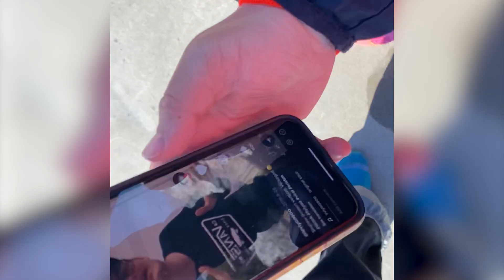Iskald engangsgrill fra Kiwi ft. Tiktok star (HÅPLØST)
Second day on skis here in Norway.
We tried to have a little bbq but that was easier said than done😂
I continued sucking on skiis and the boys killed it with some sausage trick shots👌

Mostly norwegian dialogs but hopefully it's still a bit entertaining!